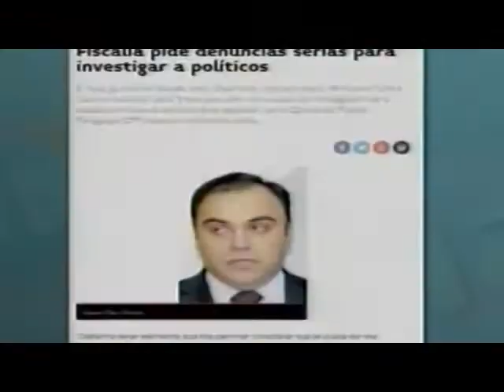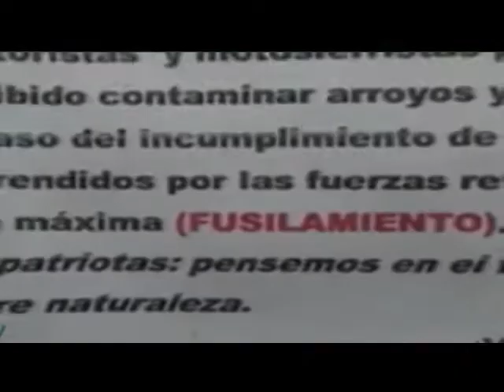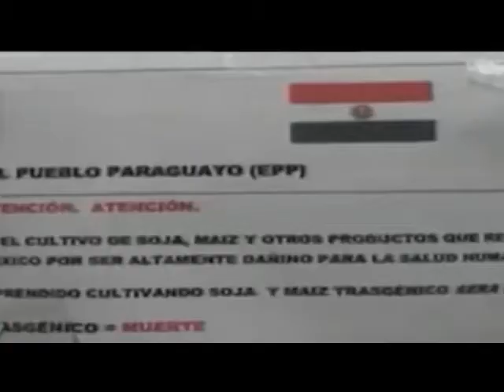Gobierno acusa a izquierda de estar vinculado con el EPP - Lunes de Mina